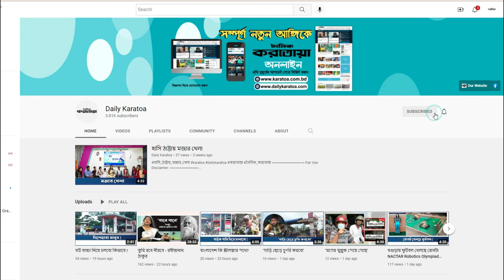বিনা কারণে মন খারাপ হলে যা করবেন | World Mental Health Day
আজ ১০ই অক্টোবর, বিশ্ব মানসিক স্বাস্থ্য দিবস। মানসিক স্বাস্থ্যের নানা দিক নিয়ে পরামর্শ দিচ্ছেন: শহীদ জিয়াউর রহমান মেডিকেল কলেজ হাসপাতালের মনোরোগ বিশেষজ্ঞ ডা: শাহরিয়ার ফারুক ।

প্রতিবেদন: রাজিব সেলিম
ভিডিও ধারণ: মীর আলমগীর
ভিডিও সম্পাদনায়: শাকিল শুভ

Daily Karatoa